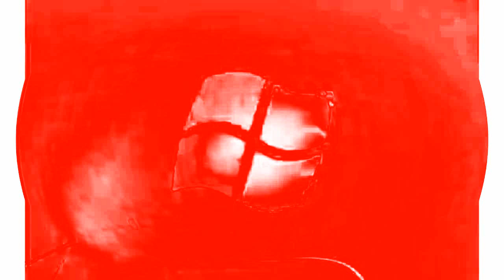Windows 7 Startup Logon NOW MY VIDEO Effects in G Major 141